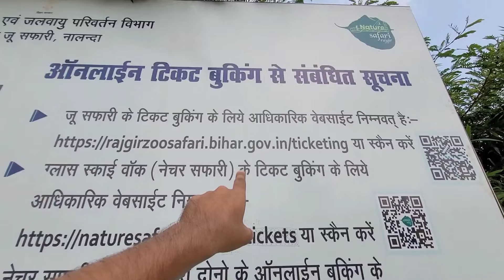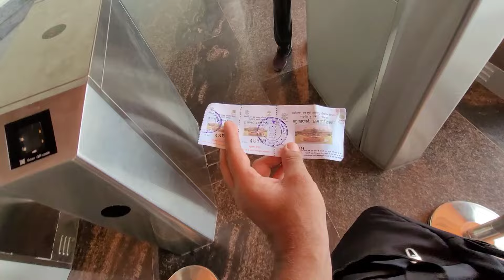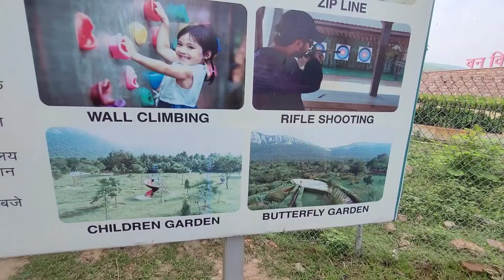Rajgir zoo safari - rajgir zoo safari online ticket booking Rajgir zoo rajgir wildlife safari park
Rajgir zoo safari or rajgir wildlife safari is a wildlife safari is located in rajgir, bihar, India. The zoo safari has been developed by the Department of Environment, Forest and Climate Change, Govt of Bihar. The zoo safari is spread over 191 hectares (470 acres) and has five zones namely Herbivore Safari, Bear Safari, Leopard Safari, Tiger Safari and Lion Safari which accommodate over 250 herbivores and carnivores. The main wild animal species includes Chital, Sambar, Black buck, Hog Deer, Barking Deer, Wild Boar, Sloth Bear, Indian Leopard, Royal Bengal Tiger and Asiatic Lion

In this video, i have shared all information related to rajgir zoo safari online ticket booking , ticket price , timings , location , how to reach , parking charges of rajgir zoo safari park - rajgir nature safari - rajgir wildlife safari & also given you full tour of rajgir zoo safari park - rajgir nature safari - rajgir wildlife safari , so make sure to watch this video till the end to know everything.

Rajgir, Bihar

00:00 About rajgir zoo safari park - rajgir nature safari - rajgir wildlife safari
00:24 Rajgir zoo safari online ticket booking , ticket price , location , timings , how to reach , parking , & other information related to rajgir zoo safari park - rajgir nature safari - rajgir wildlife safari
04:26 Full tour of rajgir zoo safari park - rajgir nature safari - rajgir wildlife safari
14:53 180° show and interpretation centre
17:06 Outro

Rajgir zoo safari park - rajgir nature safari - rajgir wildlife safari - rajgir chidiyaghar - rajgir chiriyakhana - rajgir safari park tour
Rajgir zoo safari online ticket booking
Rajgir zoo safari ticket price
Rajgir zoo safari and nature safari
Rajgir wildlife safari ticket price
Rajgir wildlife sanctuary
Rajgir wild safari video
Rajgir zoo safari vlog
Rajgir zoo safari online ticket kaise book karen rajgir zoo park
Rajgir ka chidiyaghar ka video
Rajgir zoo safari ka ticket kaise book karen
Places to visit in rajgir bihar
राजगीर चिड़ियाघर सफारी पार्क - राजगीर प्रकृति सफारी - राजगीर वन्यजीव सफारी
राजगीर चिड़ियाघर सफारी